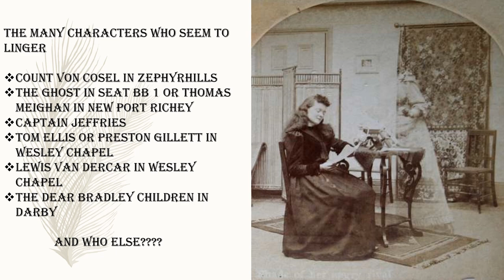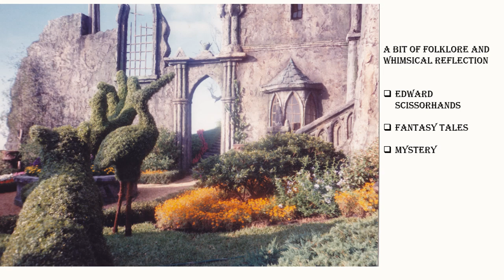Book Trailer for "A Haunted History of Pasco County," by Madonna Jervis Wise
Arcadia Publishing ~History Press
Fall 2020 release